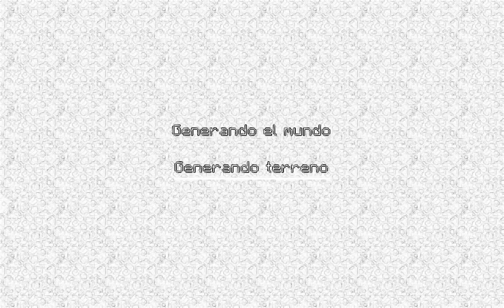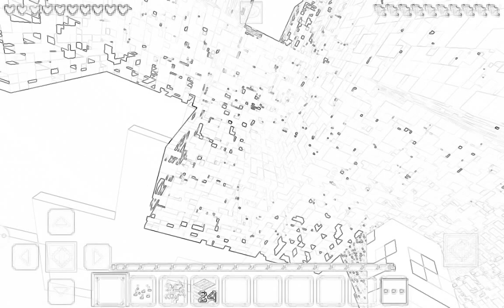1 de diciembre de 2020